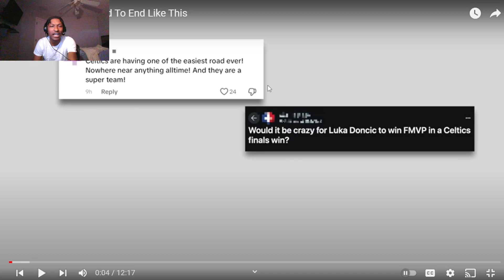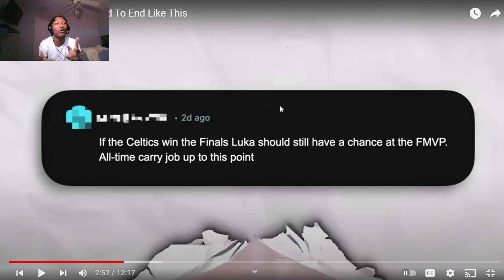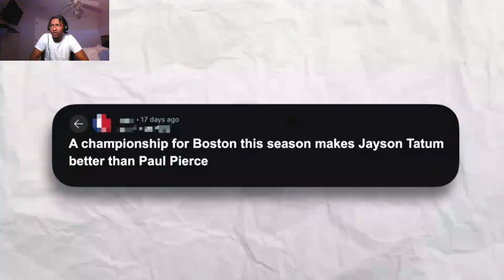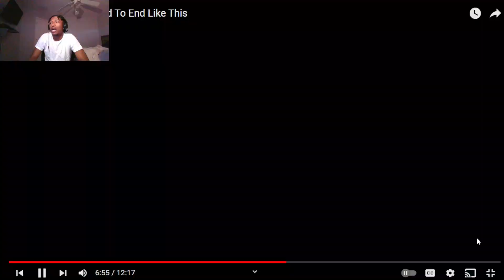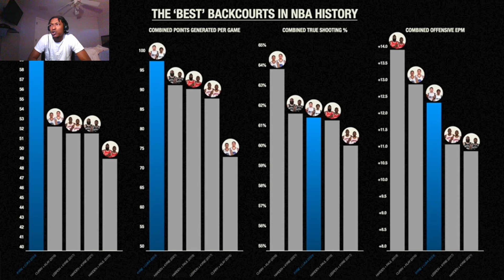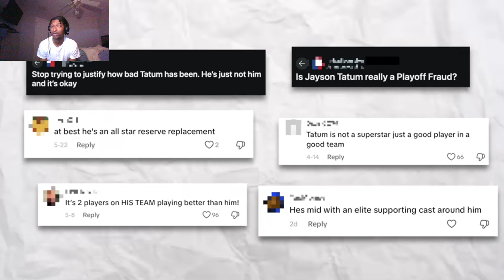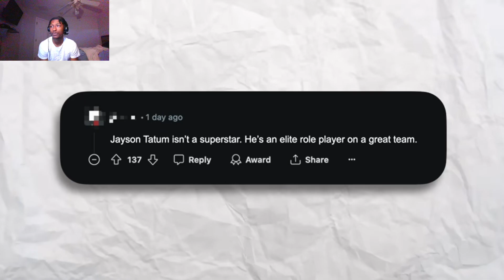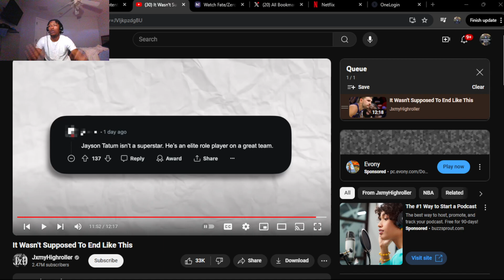It Wasn't Supposed To End Like This (REACTION!)